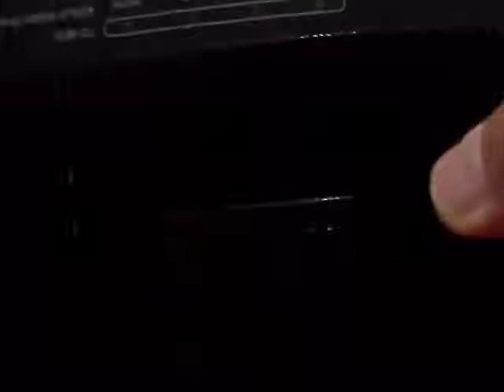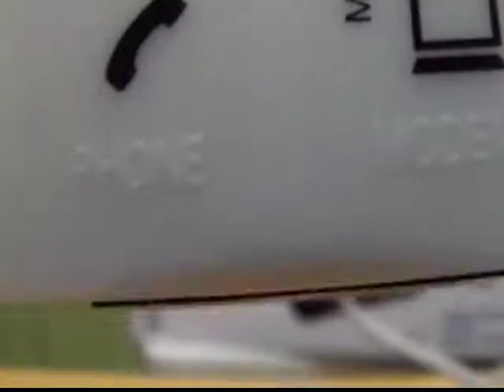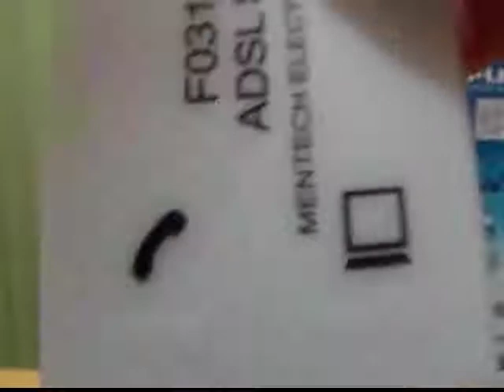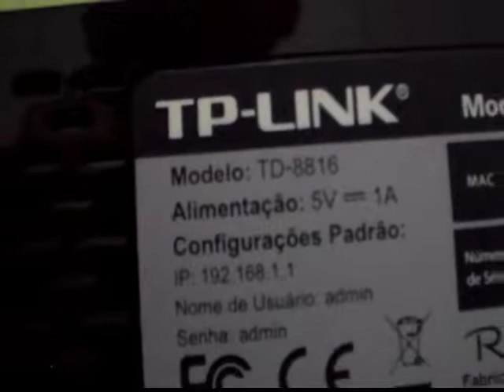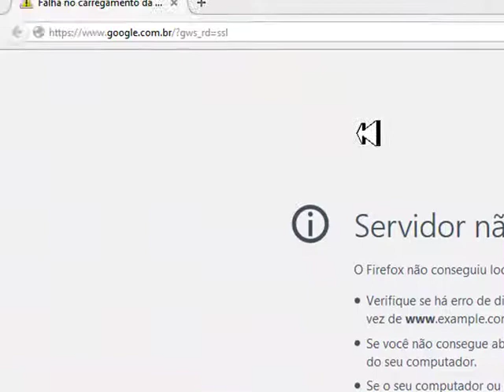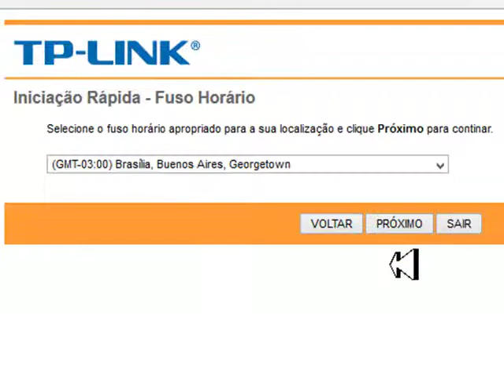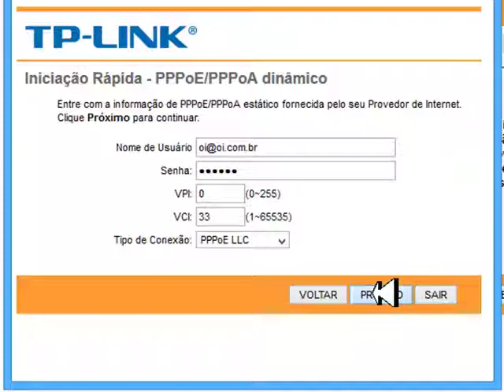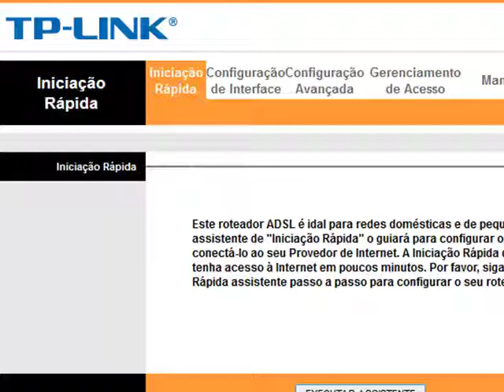DEMONSTRAÇÃO E CONFIGURAÇÃO MODEM ROTEADOR ADSL TPLINK TD8816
DEMONSTRAÇÃO E CONFIGURAÇÃO MODEM ROTEADOR ADSL TPLINK TD8816 VIDEO FEITO E EDITADO POR JOSE LUIZ